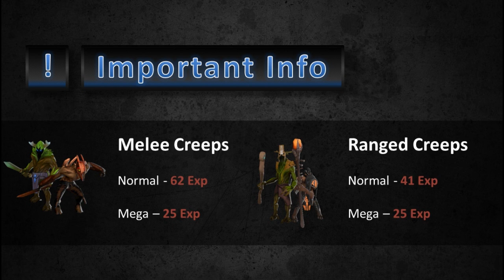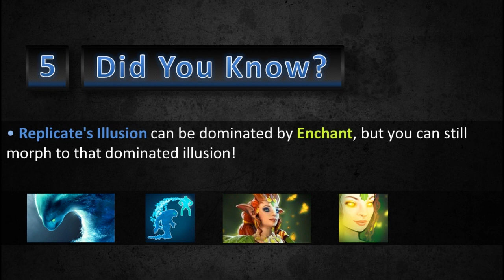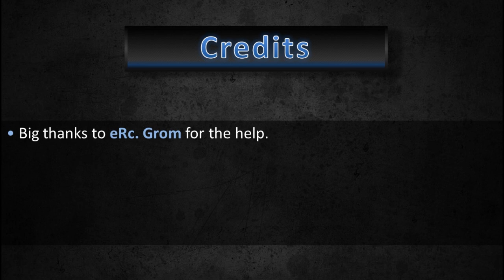DOTA 2 - Did You Know - EP11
Send us your amazing wins and fails!